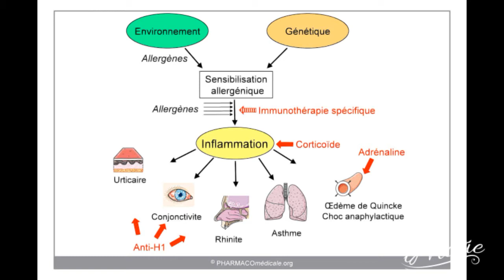LUCITE🌞ALLERGIE AU SOLEIL🌞الحساسية لاشعة الشمس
Déroule la barre d'info pour plus de renseignements et de surprise 🎉🎁

Suis moi à travers mes vidéos et podcast pour retrouver le chemin de la santé,  éducation et savoir  et continuer à rester en bonne santé
Nos réseaux👇👇👇
1-facebook:
2-page facebook:
3-groupe facebook
4-instagram:
5- instagram box:

Partage 👍👍👍 avec vos amies et toutes celles qui s'intéresse a la santé, savoir et éducation

La surprise est .
1-Une consultation en ligne gratuite avec le réseau qui vous convient
2-une brochure sante gratuite offerte et envoyé a votre domicile (envoyé moi vos coordonnées par émail 👇👇👇

Pour tout contact professionnel dans le domaine de la santé, savoir et éducation :
1- vidéos invité
2-interview d'experts
3-concours
4-article invité
5-ebook ou livre édité

Questions habituelles 👇👇👇
*Algérienne
*professionnel de santé

 تابعني عبر مقاطع الفيديو والبودكاست الخاص بي لإيجاد الطريق إلى الصحة والتعليم والمعرفة والاستمرار في الحفاظ على صحتك شبكاتنا على الانترنت:
 1-الفيسبوك:
الفيسبوك صفحتين:
3 مجموعة الفيسبوك
 4-الانستقرام:
 5- انستغرام box :
شارك مع أصدقائك وجميع المهتمين بالصحة والمعرفة والتعليم

المفاجأة هي 🎁🎁🎁🎁🎁🎁🎁🎁
1-استشارة مجانية عبر الإنترنت مع الشبكة التي تناسبك 2-

 لجميع الاتصالات المهنية في مجال الصحة والمعرفة والتعليم:
1- مقاطع الفيديو المدعوة
 2-مقابلة الخبراء
3 - ضيف مقال
5 - الكتاب الاليكترونى أو تحرير الكتاب

الأسئلة المعتادة 👇👇👇
 * جزائرية
 * مهنتي في الصحة